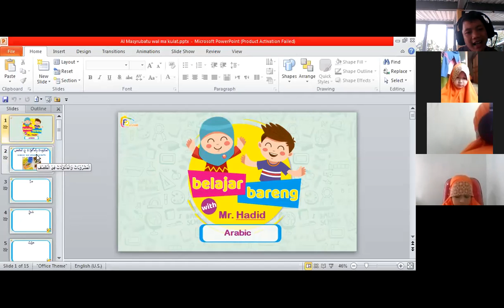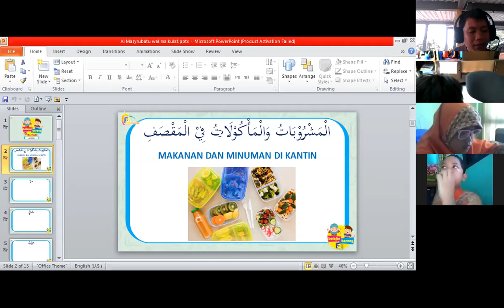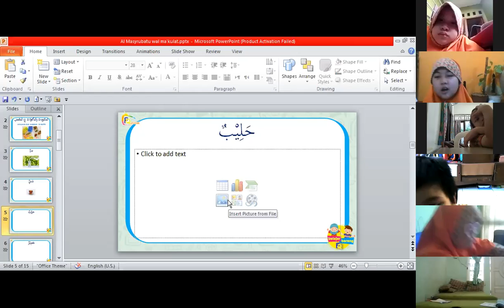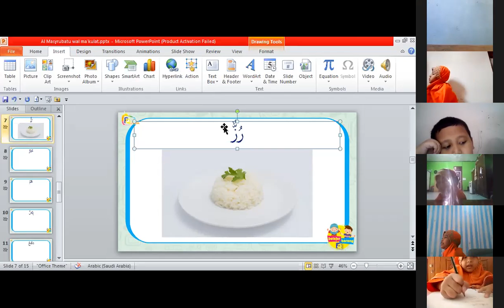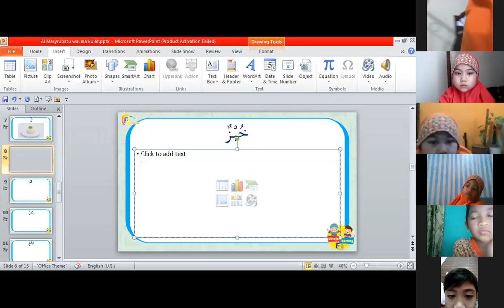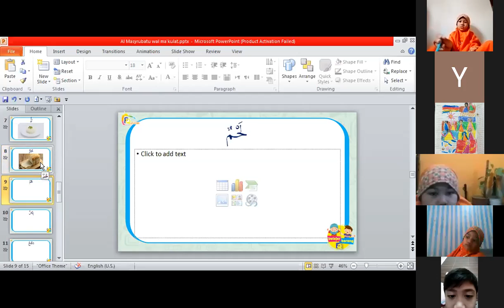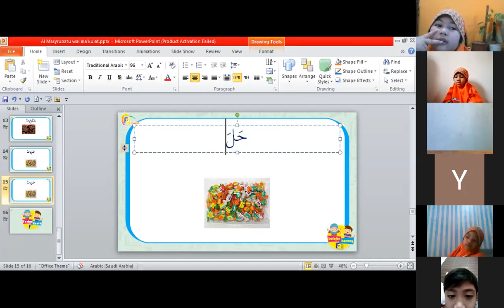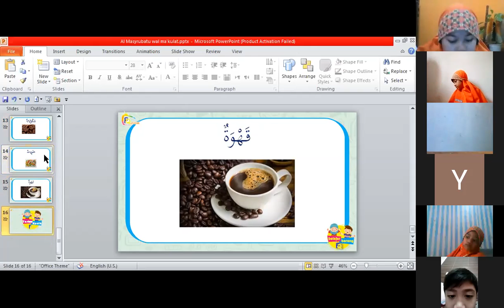Bahasa Arab Kelas 2 Arafah : "Al Masyrubatu walma'kulatu filmaqshofi" (Pertemuan Kesepuluh)